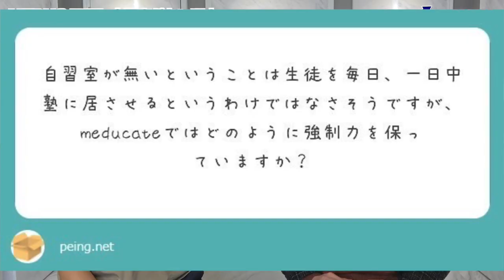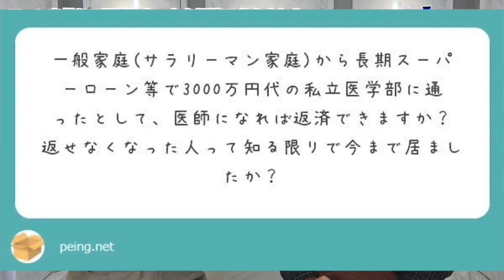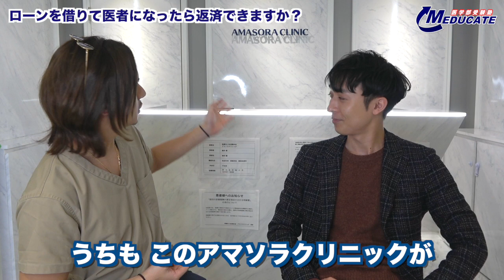【医学部受験お悩み相談室】どうしてMEDUCATEには自習室がないのか？【vol.22】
◆ アマソラクリニックLINE公式アカウント
美容質問はこちらからどうぞ！

●アマソラクリニック
2020年3月20日開業
渋谷駅徒歩4分（宮下公園真向かい、明治通り沿い）
渋谷ワールドイーストビル10階

◆細井先生の著書『現役ドクターが教える! 医学部合格への受験戦略・勉強法』は7月1日発売！

◎ ドラゴン細井 チャンネル開設しました！

◆”受験教育を通じて家庭に笑顔を”をモットーに、中学受験から 医学部受験 まであらゆる学習の悩みに対応します。

◆医学部受験に関するご質問はMEDUCATE の質問箱へどうぞ

◆科目別勉強法から医学部の傾向まで受験最新情報をブログでお届け！

◆現役医師 兼 プロ医学部受験講師 細井龍のブログとInstgramはこちら

営業等は一切お断りいたします。こちら